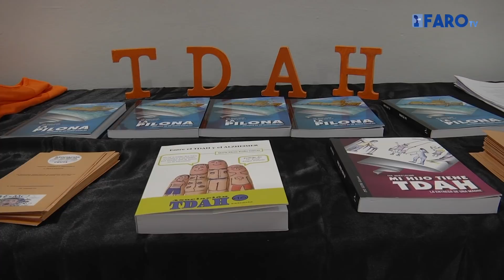Una puerta abierta para conocer el TDAH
La Asociación TDAH Ceuta ha organizado una jornada de puertas abiertas para dar a conocer la labor que llevan a cabo